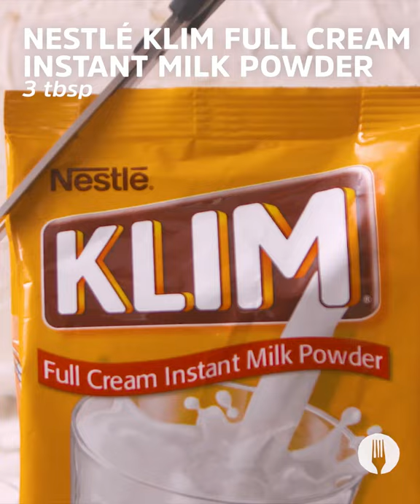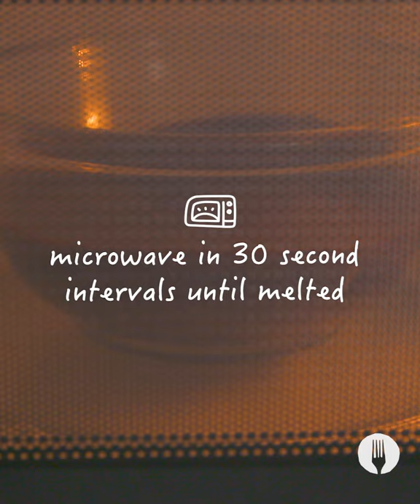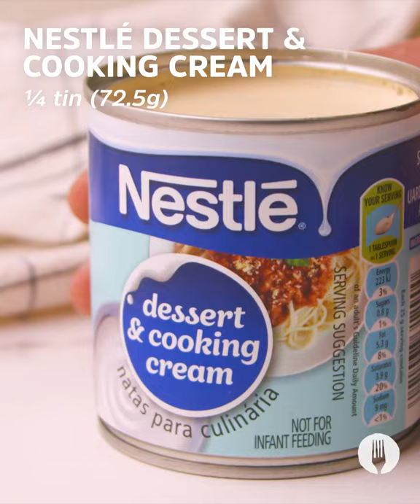Easiest-Ever Snacks 3 Ways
Watch this video 👆🏽for some deliciously-easy snack recipes! Ham and cheese is such an ICONIC flavour for these ice tray bites and we can’t believe how easy these fridge cake squares are to make! Whip up your favourite snack for your next party or lunchbox treat:
🥧 Ham & cheese ice tray bites
🍗 Creamy chicken & butternut cups
🍫 4-ingredient biscuit fridge cake squares